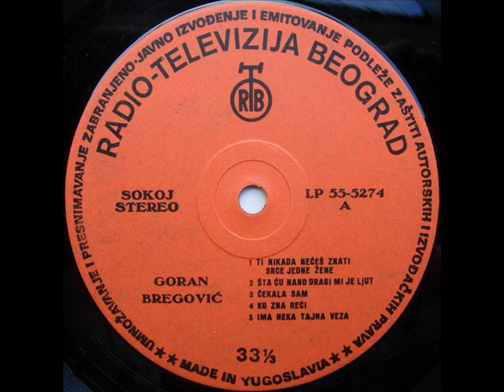IMA NEKA TAJNA VEZA - GORAN BREGOVIĆ & JADRANKA STOJAKOVIĆ (1976)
Goran Bregović (1976)